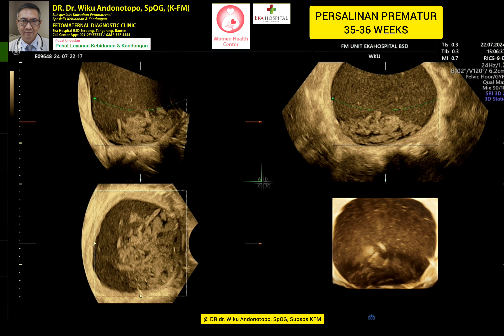Persalinan Premature 35-36 weeks